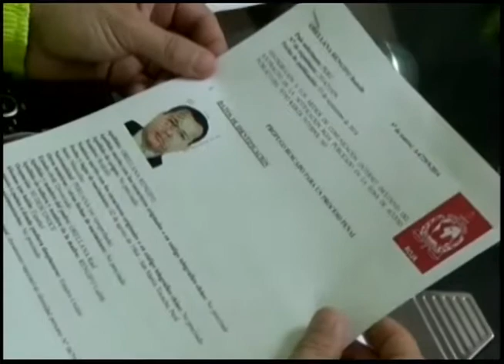Pulso Latino 141114 Parte 2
Este es la primera parte del Noticiero Pulso Latino Noviembre 14, 2014 Presentado por Jenifer Vargas